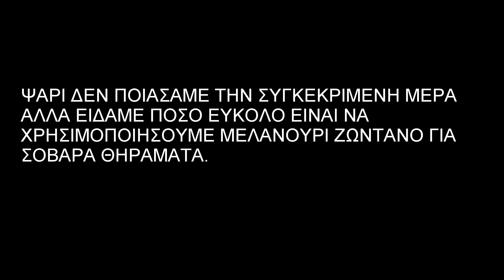ΔΟΛΩΜΑ ΜΕΛΑΝΟΥΡΙ ΓΙΑ ΣΥΡΤΟΚΑΘΕΤΗ ΚΑΙ DRIFTING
ΕΝΑΣ ΤΡΟΠΟΣ ΔΟΛΩΣΗΣ ΤΟΥ ΜΕΛΑΝΟΥΡΙΟΥ ΓΙΑ ΨΑΡΕΜΑ ΜΕ ΣΥΡΤΟΚΑΘΕΤΗ Η ΓΙΑ DRIFTING. ΟΤΑΝ ΤΑ ΑΛΛΑ ΔΟΛΩΜΑΤΑ ΕΙΝΑΙ ΣΠΑΝΙΑ